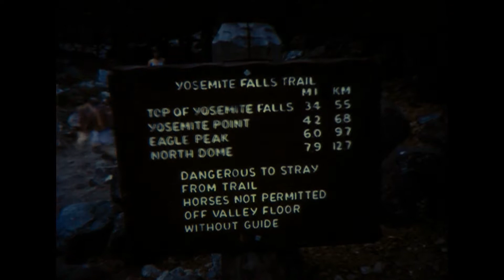20140410 USA 1980